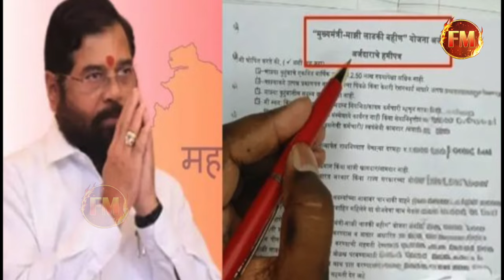महाराष्ट्र में भाई-बहन योजना से भौकाल...घबराया विपक्ष...मीडिया के सवालों से भाग रहे उद्धव-राउत